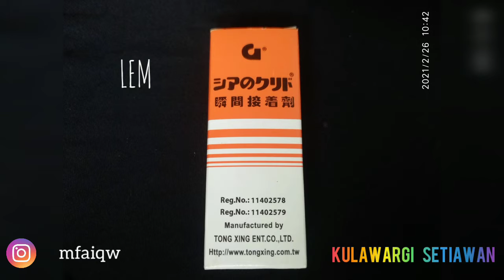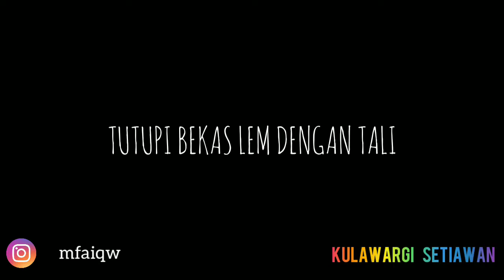KREASI PENSIL BULU MERPATI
Assalamu'alaikum wr. wb. Baraya 🤗

Hari faiq mau buat kreasi menghias pensil menggunakan bulu burung merpati

Bahan & alat:
1. Beberapa helai bulu merpati
2. Pensil
3. Lem
4. Kain planel / pita / tali
5. Gunting

Cara membuat:
1. Berikan lem di sekeliling pensil bagian atas
2. Tempelkan bulu ayam pada bagian yang sudah dibeli lem
3. Tempelkan planel / pita / tali agar rapi
4. Pensil selesai dihias

By FAIQ

SEMOGA BERMANFAAT 🤗

Wa'alaikumsalam wr. wrb.